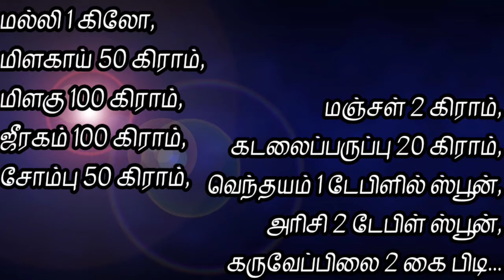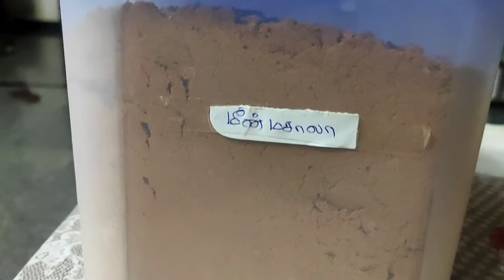FISH MASALA | மீன் மசாலா | STAR TAMIL FOODS | RASEEN_EDITZ_